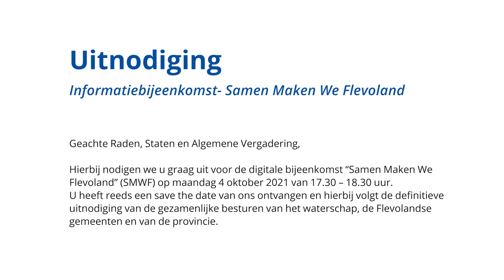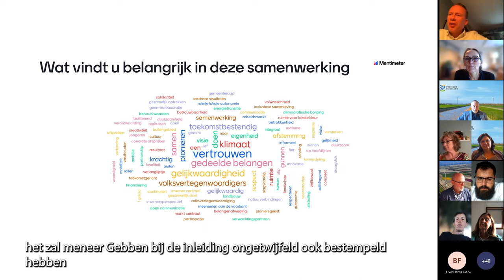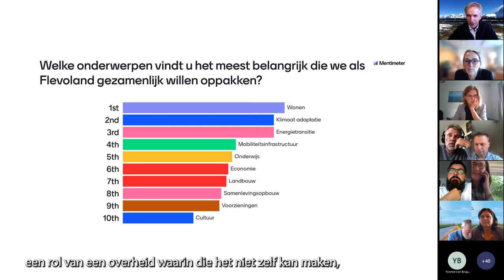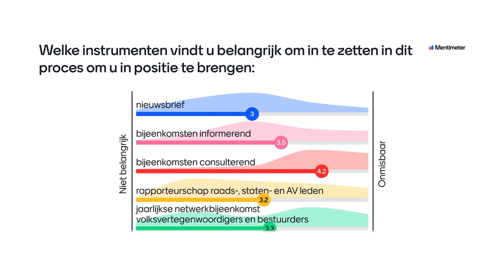Provincie Flevoland - Samen Maken We Flevoland (SMWF) Informatiebijeenkomst 4 oktober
We intensiveren de bestuurlijke samenwerking in Flevoland van gemeenten, provincie en het waterschap om voor onze inwoners een toekomstbestendige en duurzame leefomgeving te ontwikkelen. Op 4 oktober is een start gemaakt om structureler de volksvertegenwoordiging te raadplegen en te betrekken in dit proces. Er is kennisgenomen van de intensivering van de samenwerking en de mogelijkheid naar eventuele samenwerkingsagenda met het Rijk. De informatiebijeenkomst op 4 oktober was online en hier kunt u de samenvatting terugkijken.